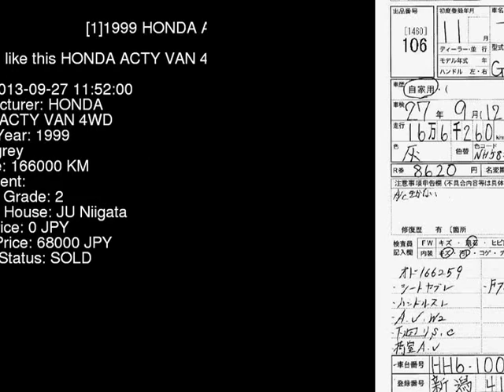1999 HONDA ACTY VAN 4WD HH6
the Authority on JDMs since 2007!  . Details on this car from auction in Japan